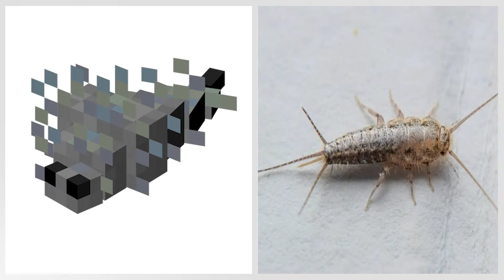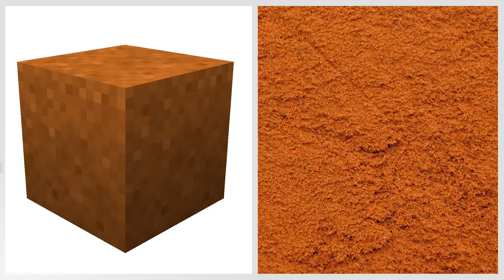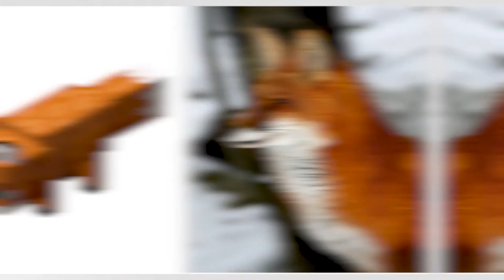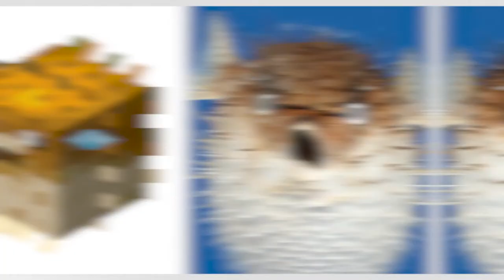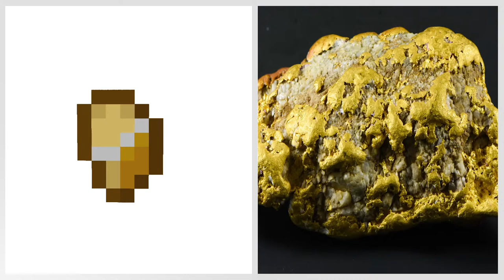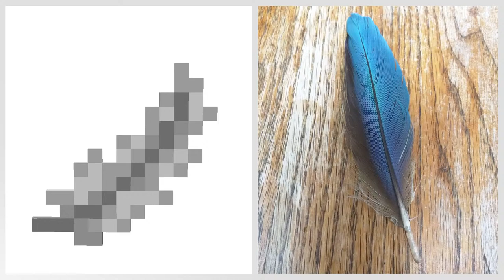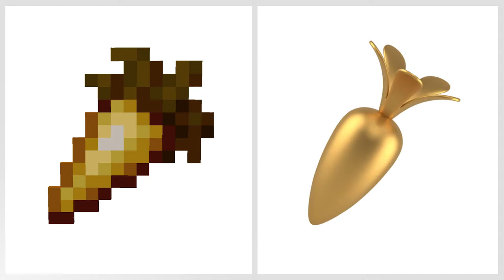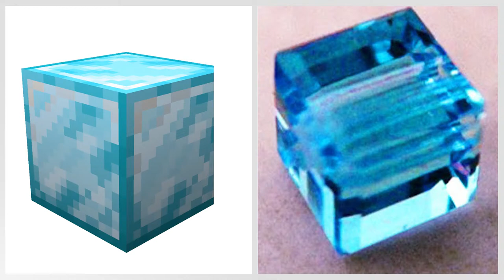Realistic Minecraft | Real Life vs Minecraft | Realistic Slime, Water, Lava #232